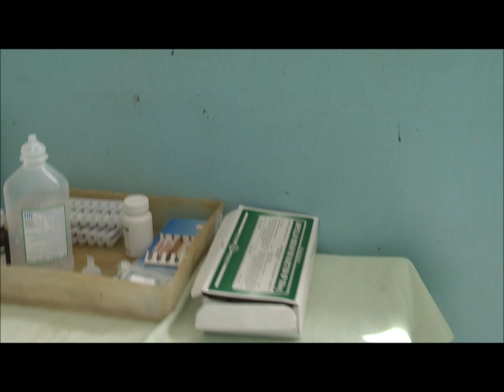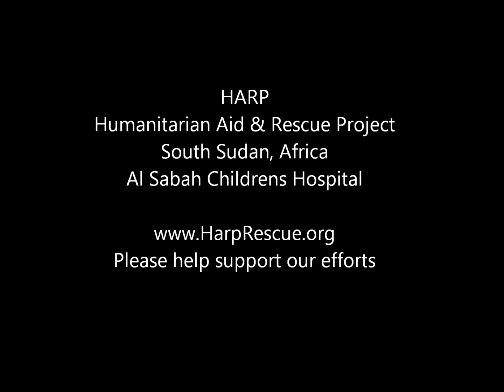South Sudan, Africa. Al Sabad Childrens Hospital.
HARP's founder, Burke Bryant, visited childrens hospital, Al Sabad, in South Sudan to access the current needs, as well as the reoccuring problems the hospital is faced with each day. In excess of 1,000 children enter into the hospital each week, many never make it back out. Malnutrition, Cholera and Malaria claim the lives of thousands of children per week.

Please help support our efforts.